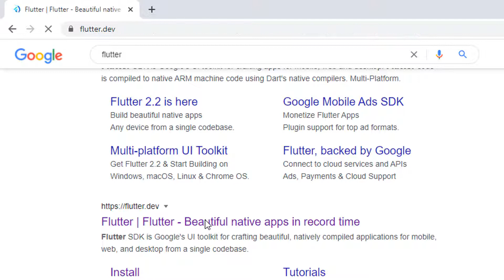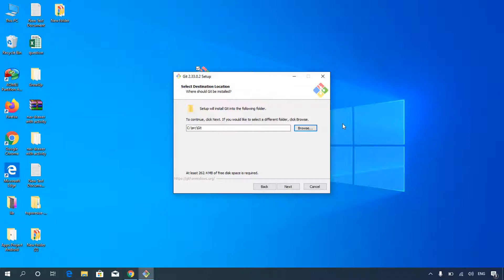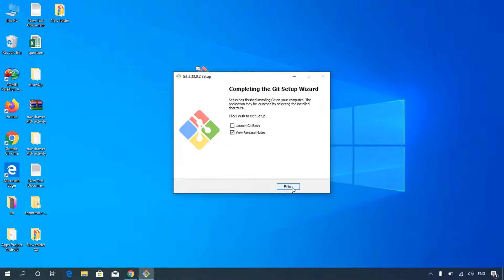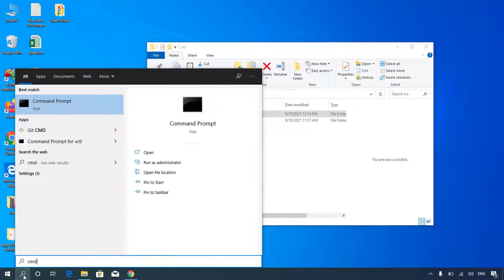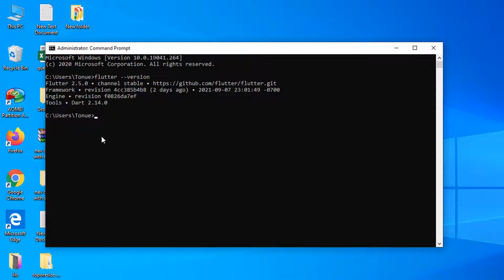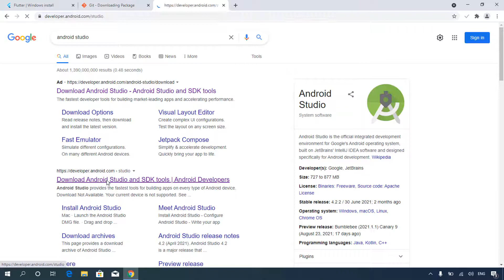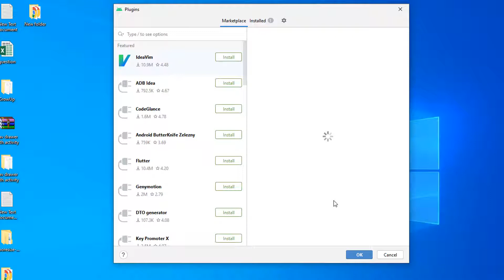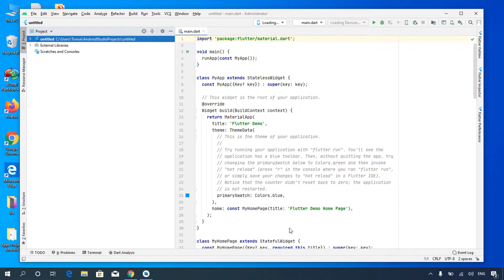How to Install Flutter in Windows 10 - Link with Android Studio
How to Install Flutter in Windows 10 - Link with Android Studio. Installing Flutter in Windows.Get the Flutter SDK. Update your path; Run flutter doctor · Android setup...